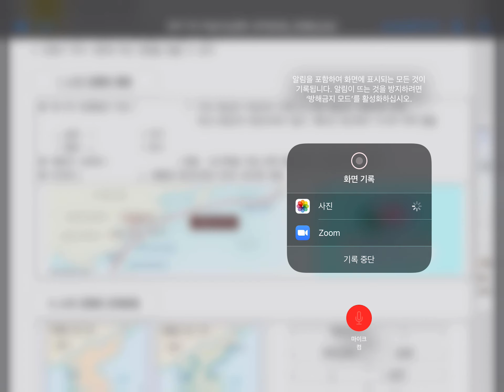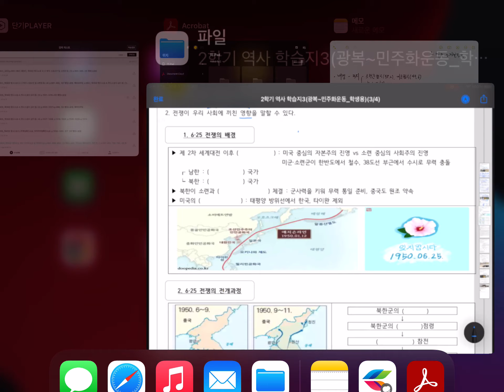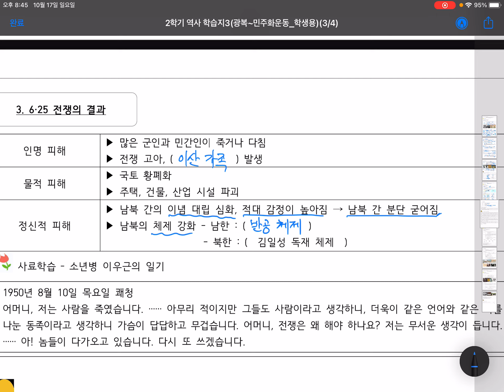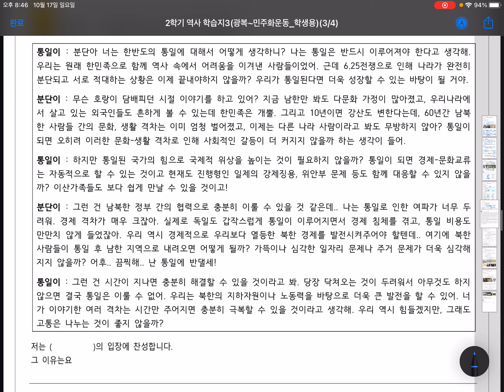12강 6.25전쟁